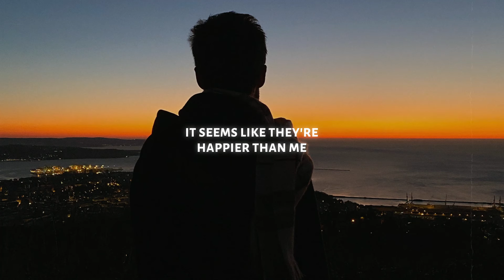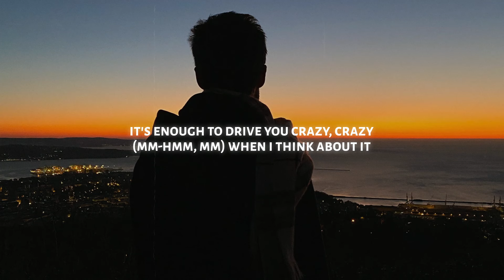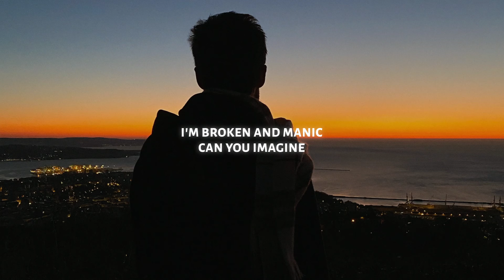Sam Fischer - Hopeless Romantic (Lyrics)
♫ Sam Fischer - Hopeless Romantic

◼️ Lyrics: Sam Fischer - Hopeless Romantic

[Verse 1]
I do it to myself
Fabricate a dream, reaching for what I see
In everybody else
It's never what it seems
It seems like they're happier than me
Seems like they're where I wanna be

[Chorus]
I've got the heart of a hopeless romantic
Can you imagine
Looking for love in somewhere it's not?
I'm broken and manic
Can you imagine

[Post-Chorus]
It's enough to drive you crazy, crazy (Mm-hmm, mm)
When I think about it
Mm-hmm, mm

[Verse 2]
It's likе I'm lying to myself (Myself, myself, mysеlf)
And hopelessly romanticizing, I'm willing to compromise
We're staring at the stars (Stars)
While standing on the moon, instead of in this room
Nothing's ever enough for me
I keep it buried underneath (Oh, oh-oh, oh)

[Post-Chorus]
Mm-hmm, mm

[Bridge]
I can only imagine (I can only imagine)
Hopeless romantic, hopeless romantic
Hopeless romantic

[Chorus]
Can you imagine
I'm broken and manic (Broken and manic)
Can you imagine (Can you imagine?)

[Post-Chorus]
It's enough to drive you crazy, crazy (Mm-hmm, mm, drive me crazy)
When I think about it (Oh, ooh, no, woah)
Mm-hmm, mm